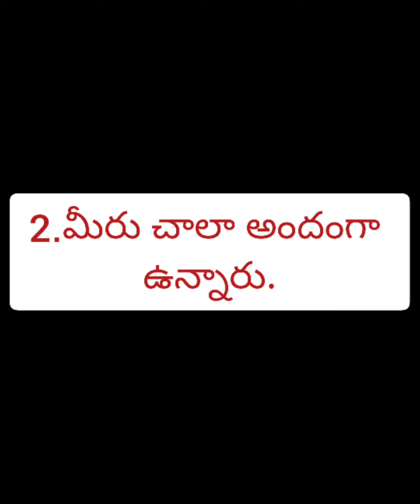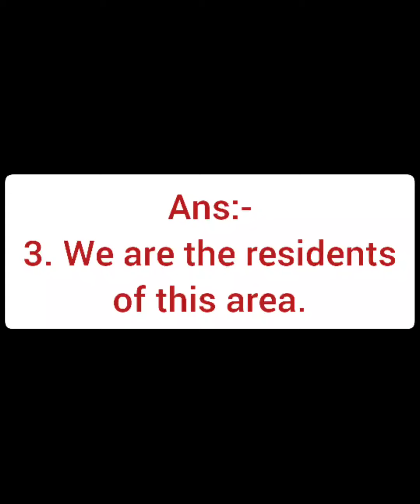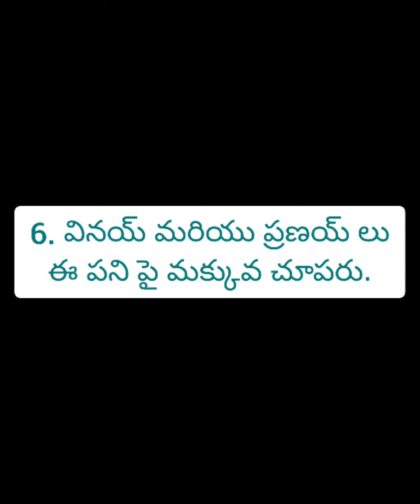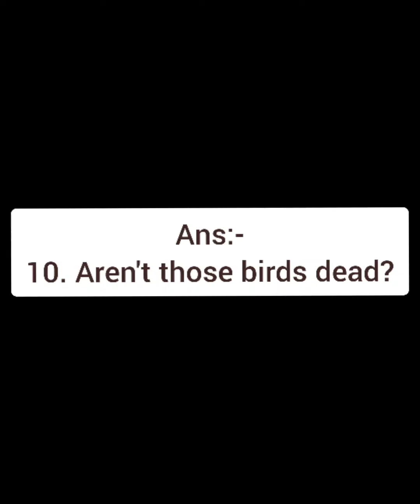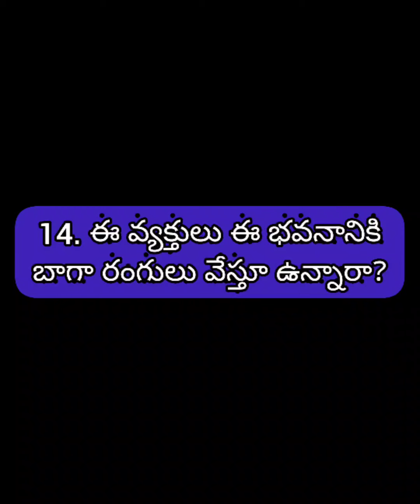How to use Auxiliary verb "Are" - Worksheet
Improve skills of Spoken English / General English Grammar

Practice test on "Are"..

Key is also attached..